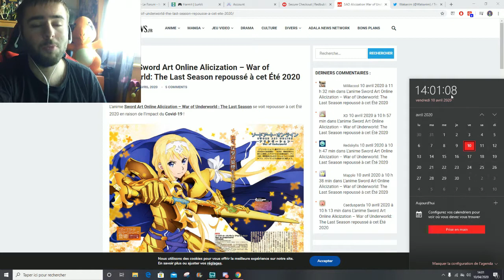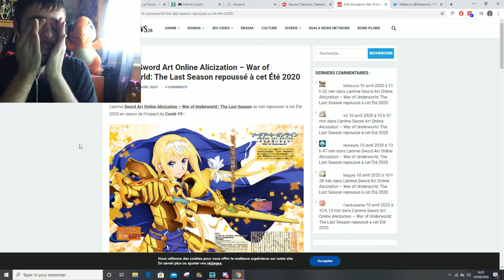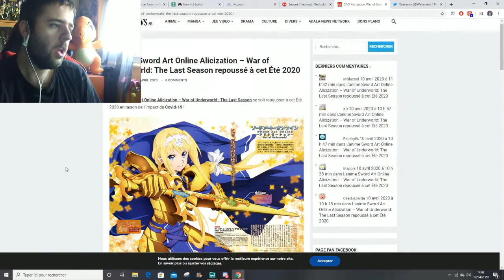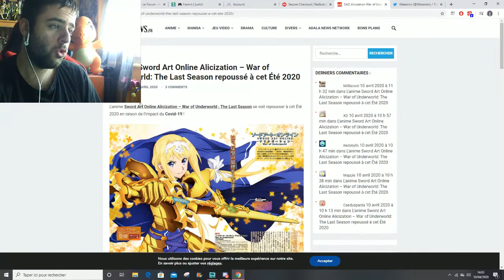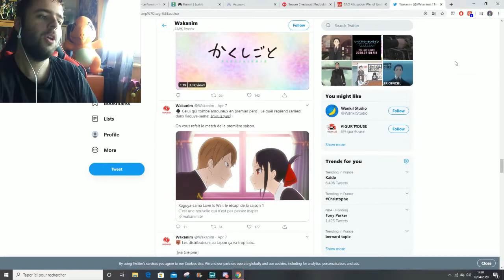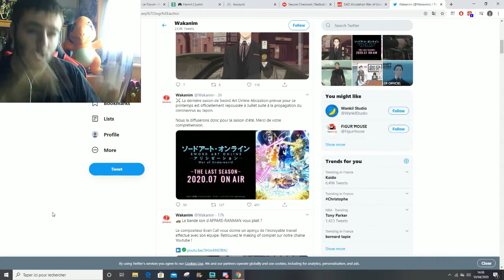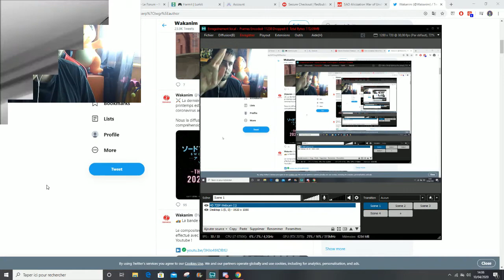😭SAO (WAR OF UNDERWORLD) Part 2 {REPOUSSÉ EN JUILLET 2020}😭